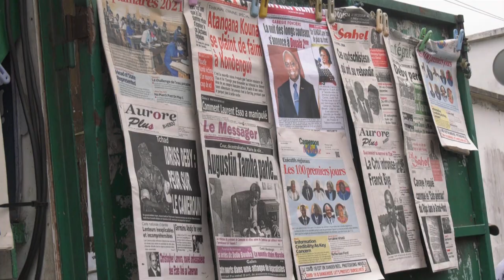HOW JOURNALISM IS BEING PERCEIVED TODAY